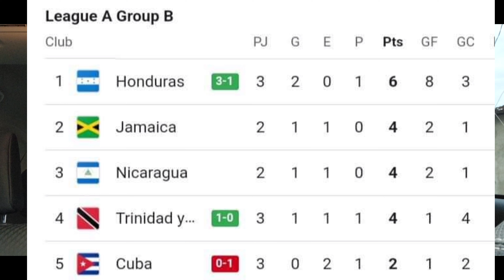Nicaragua vs Jamaica | Así se vive este emocionante partido ⚽️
Así se vive el partido entre Nicaragua y Jamaica en el Estadio Nacional de Futbol, antes del encuentro por la Nations League.